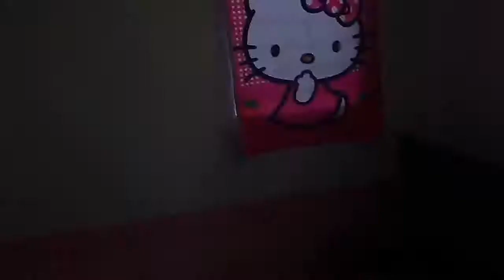HIGANTES FESTIVAL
VLOG 03

magpipintura ako ng kwarto pero may parada ng mga higantes kaya yung batang makulit nagyaya manuod :)